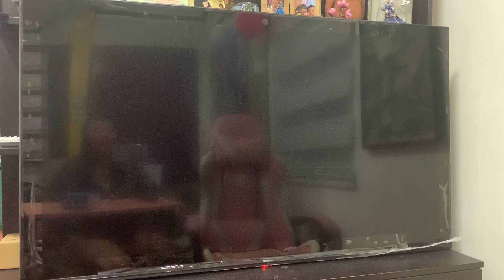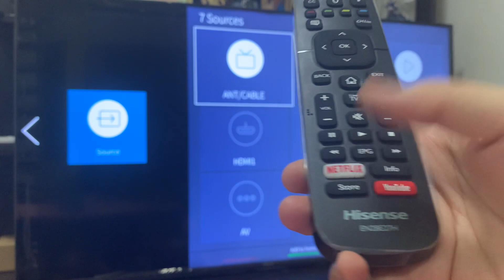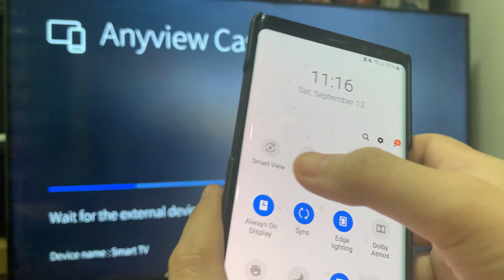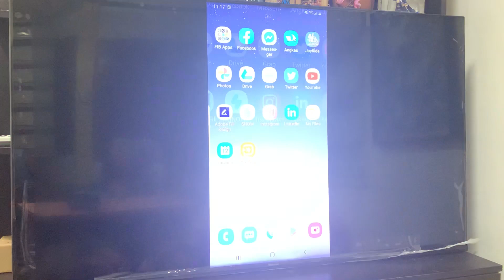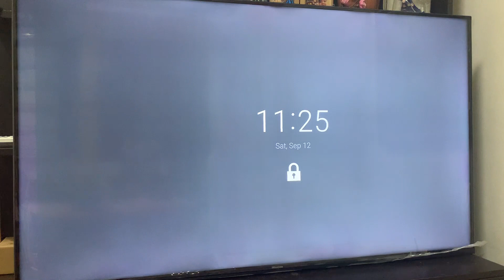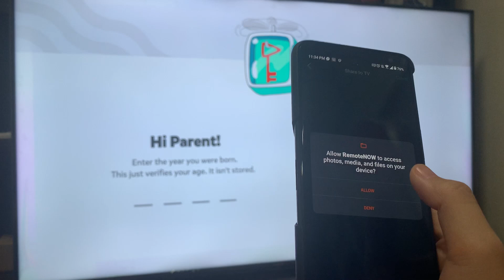Hisense 50" A6100FS 4K UHD Smart TV | Unboxing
Don’t forget to follow @hisensephilippines on Facebook and @hisenseph on Instagram to get the latest updates on their new products and offers!